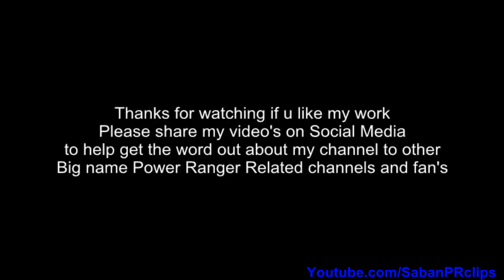Power Rangers Dino Super Charge Ep 14 - Silver Secret - Opening Scene